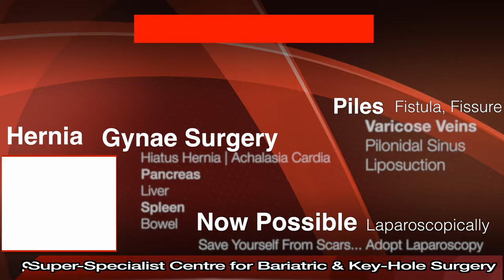Weight Regain After Bariatric Surgery and Metabolic Surgery in Hindi | What is the Reason & Solution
265, Lajpat Nagar, Guru Nanak Mission Chowk,

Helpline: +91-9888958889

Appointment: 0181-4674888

- Deluxe Suit
- Local Accommodation

Today, we will discuss weight regain after bariatric surgery or balloon procedures. You might have heard that these procedures, whether it's bariatric surgery or balloon treatment, help with weight loss. However, there's a tendency to regain weight afterward, even if you lose weight through dieting or physical activity. Why does this happen, and how can we prevent it? That's what we'll talk about today.

Obesity is a chronic disease, similar to diabetes or high blood pressure. Just as these illnesses stay with you throughout your life, obesity also becomes a part of you. If you lose weight for any reason, always remember that this weight can come back. In sleeve gastrectomy surgery, the size of the stomach is reduced. However, over time, patients' food intake increases. If patients do not remember that their stomach size is smaller and that their body's requirement for food is less, they might start eating more than necessary. This mindset is crucial. If they forget this and start increasing their food quantity or make poor food choices, such as consuming more sweets or oily food instead of high-protein food, the extra calories can lead to weight regain.

After surgery, a diet plan is provided, but if patients do not follow it over time, it becomes a significant reason for weight regain. The initial enthusiasm for diet and exercise tends to fade, and patients might forget that obesity is a chronic disease. As they lose discipline, the tendency to regain weight increases.

There is a difference between the body of someone who has never gained much weight and the body of an obese patient who has lost weight through surgery or other methods. Patients must remember this. High alcohol intake is another significant reason for weight regain, as alcohol is a high-energy drink. If patients do not take their supplements properly, this can also lead to weight regain. Additionally, inadequate fluid intake can contribute to weight regain.

In other procedures like malabsorptive procedures, such as mini gastric bypass, the first part of the intestine is bypassed. Over time, the next part of the intestine starts working more and absorbing food properly, which can stop weight loss. If patients are not mindful of their food choices or increase their food quantity, this intestine can absorb more food, leading to weight regain.

The same principles apply to sleeve gastrectomy: maintain good food choices, follow a high-protein diet, reduce carbs and oils, stay active, take supplements, and ensure proper fluid intake. This helps in reducing weight regain and maintaining a healthy weight. These principles also apply to balloon procedures, which can last from five months to a year. Even after the balloon is removed, if patients do not continue with their new lifestyle, weight regain can occur.

Apart from these simple conditions, technical failures can happen in surgery, causing weight regain in some patients. If you believe your life is well-disciplined and you haven't done anything to cause weight regain, but it is happening inexplicably, consult your doctor for an evaluation. There might be a technical error or a new issue in your body causing the weight gain. By seeking advice from your doctor and getting tests done, you can determine why weight regain is happening. Before gaining too much weight, evaluate it and start moving towards your normal weight again.

We hope this video has provided you with insights into weight regain. If you are experiencing this issue, this video will definitely be helpful.